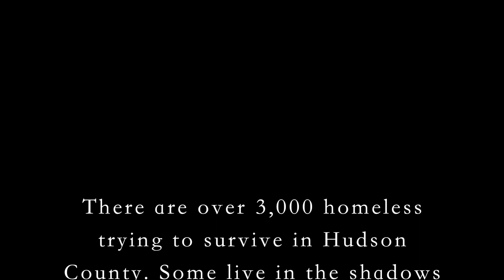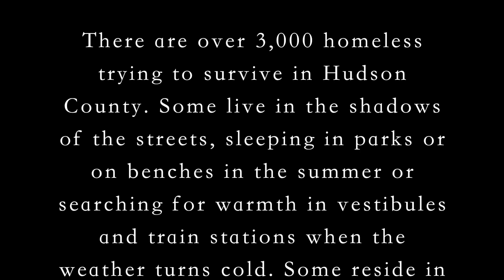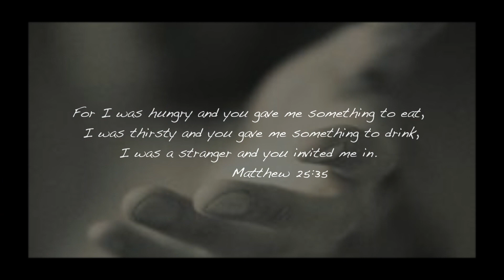Helping Hands Feeding the Homeless